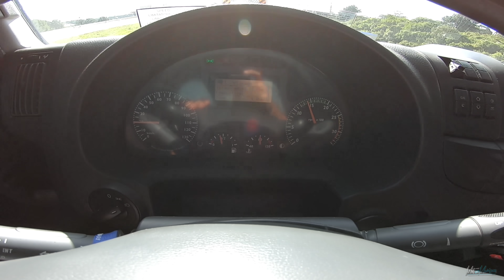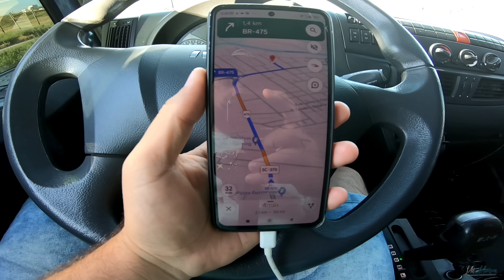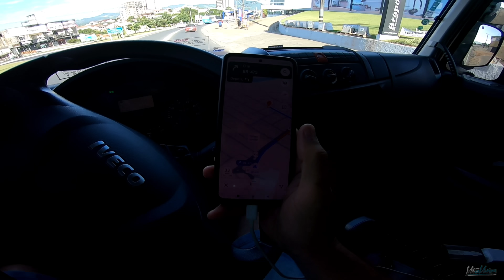ÚLTIMA VIAGEM DO ANO , QUERO FÉRIAS 🫣😜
Finalizando o ano com uma viagem no baú , carreguei em São José dos Pinhais e já segui viagem para descarregar no outro dia e não perder tempo 🌡️.

=pt-br